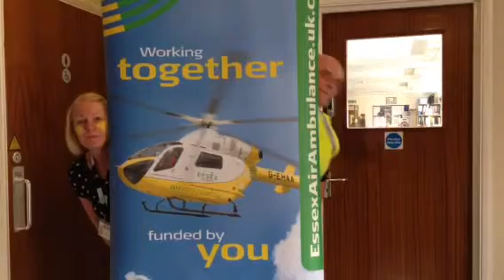Essex Air Ambulance Staff Janice and Steve Go Yellow!